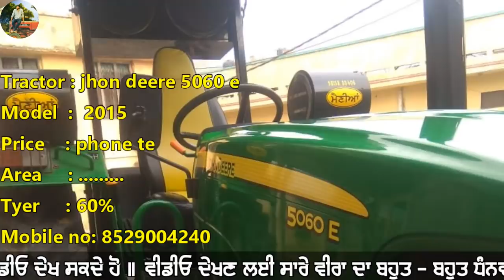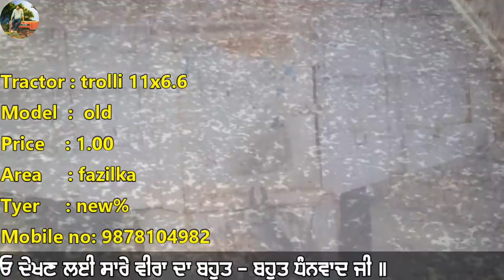ਟਰੈਕਟਰ ਮੰਡੀ #128 ||ਰੀਪਰ, ਜੋਹਨ ਡੀਅਰ5060, ਸਵਰਾਜ 855, ਕਾਰ, ਪ੍ਰੀਤ ਕੰਬਾਇਨ, ਟਰਾਲੀ, ਰੋਟਾਵੇਟਰ